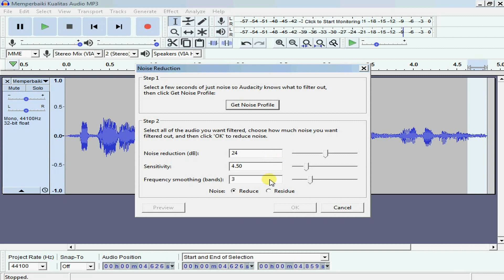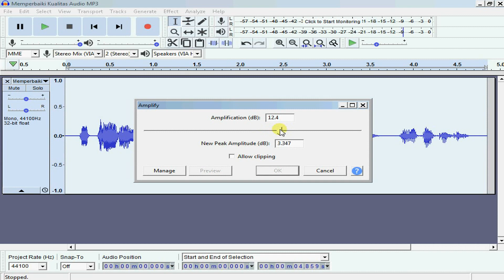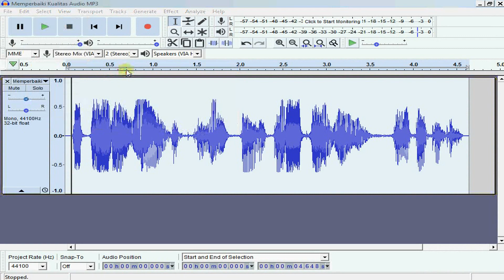TIPS MEMPERBAIKI KUALITAS AUDIO MP3